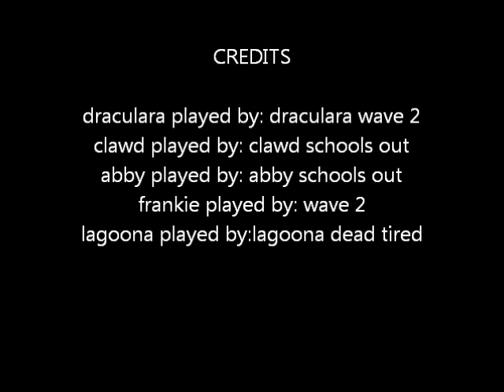Monster High dolls dance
sorry im  only ten i tryed my best so please do not put bad comments.
we already did a video with this music because i love it x
~chloe